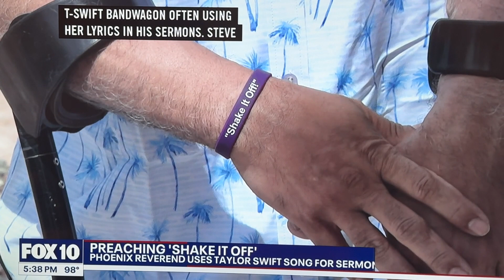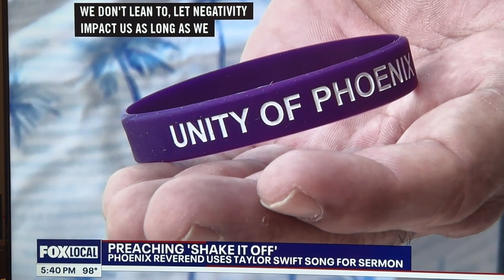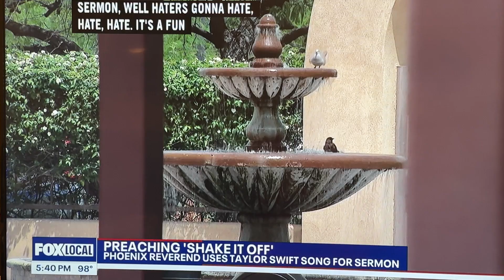Fox10 Interview - Rev. Maraj's Message Inspired by Taylor Swift's "Shake It Off"